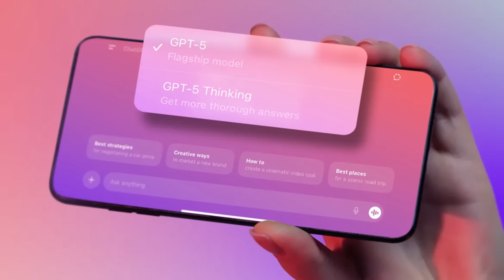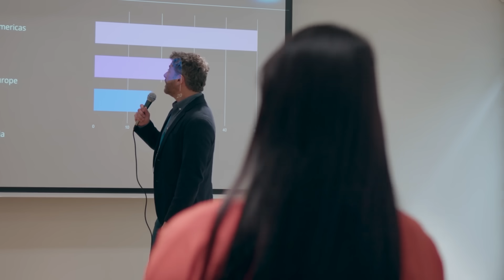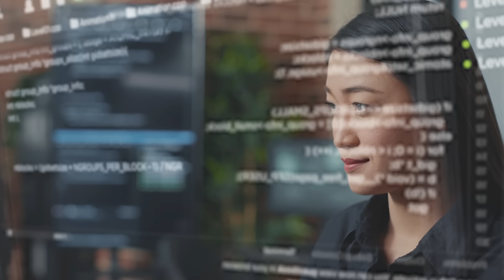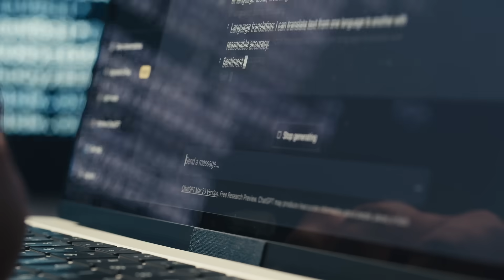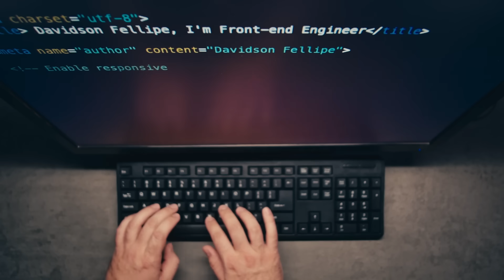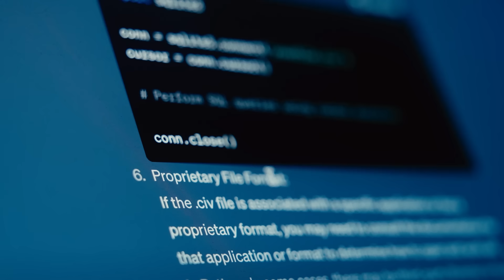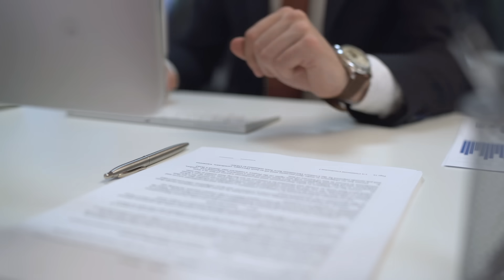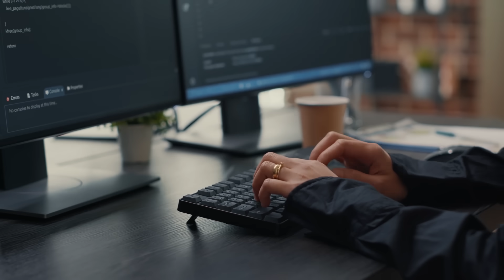GPT-6 Explained: The Next Leap in AI (Release Date, Features, and AGI Future)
GPT-6: The Next Leap in AI – What We Know So Far

OpenAI’s next flagship model, GPT-6, is already in development—and it might just redefine how AI works with you, not just for you.

In this video, we break down everything officially known (and credibly reported) about GPT-6, including:
01:03 - The Evolution: GPT 6 vs. GPT 5 vs. GPT
05:03 - GPT6 and the Path to AGI
08:29 - Release Timeline: When Can We Actually Use GPT 6?
10:58 - Sam Altman: The Man Steering the Revolution
13:01 - Quick Comparisons

We’ll explore how GPT-6 could be the first AI to act like a true digital colleague—autonomous, multimodal, and deeply personalized.

Join our AI community at bitbiased.ai, where we research the future of intelligence so you don’t have to.